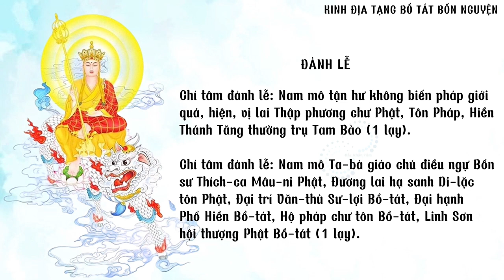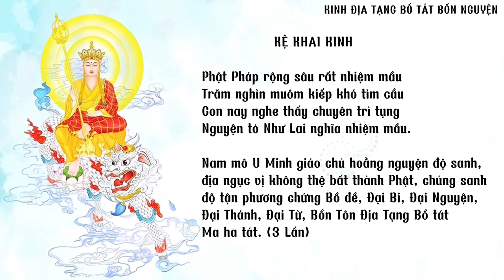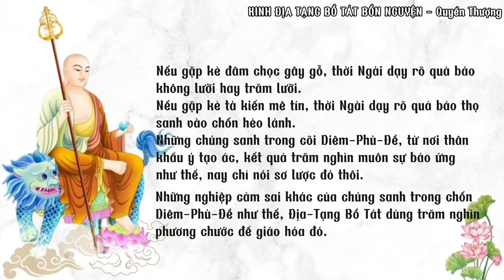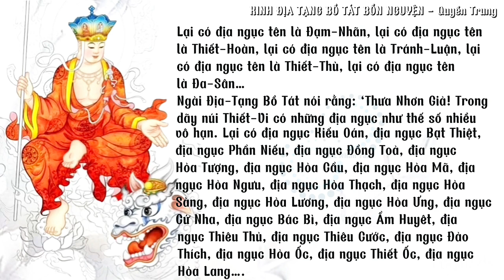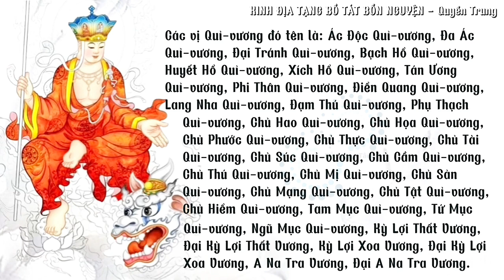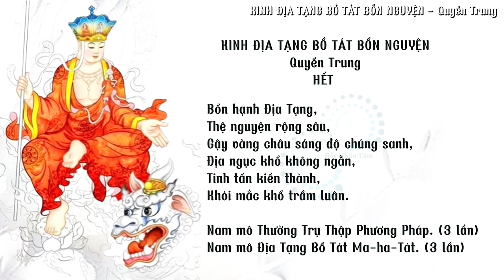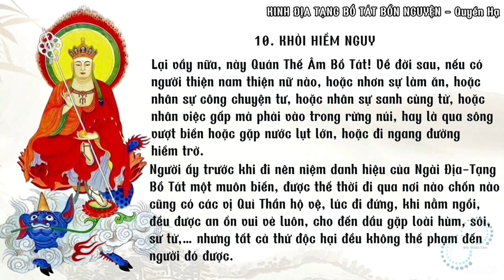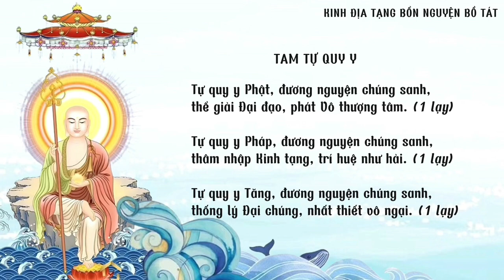28 điều lợi (bản full - 3 quyển)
1. QUYỂN THƯỢNG
- Phẩm thứ nhất: Thần thông trên cung trời Đao Lợi.
- Phẩm thứ hai: Phân thân tập hội.
- Phẩm thứ ba: Quán chúng sanh nghiệp duyên.
- Phẩm thứ tư: Nghiệp cảm của chúng sanh.

2. QUYỂN TRUNG
- Phẩm thứ năm: Danh hiệu của địa ngục.
- Phẩm thứ sáu: Như lai tán thán.
- Phẩm thứ bảy: Lợi ích cả kẻ còn người mất.
- Phẩm thứ tám: Các vua diêm la khen ngợi.
- Phẩm thứ chín: Xưng danh hiệu chư Phật.

3.QUYỂN HẠ
- Phẩm thứ mười: So sánh nhân duyên công đức của sự bố thí.
- Phẩm thứ mười một: Địa thần hộ Pháp
- Phẩm thứ mười hai: Thấy nghe được lợi ích.
- Phẩm thứ mười ba: Dặn dò cứu độ nhơn thiên.